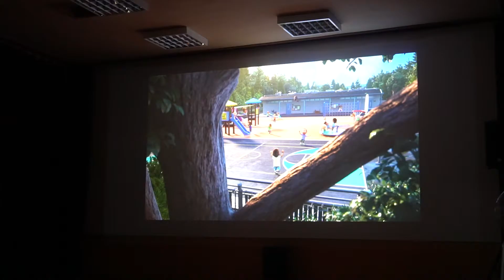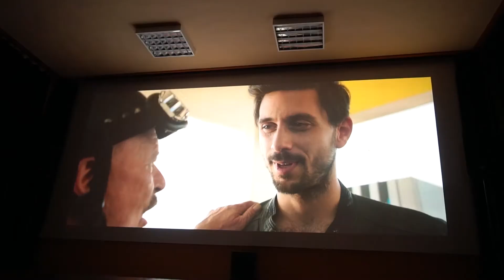Mozgó MOZI - Polgárdiban !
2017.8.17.